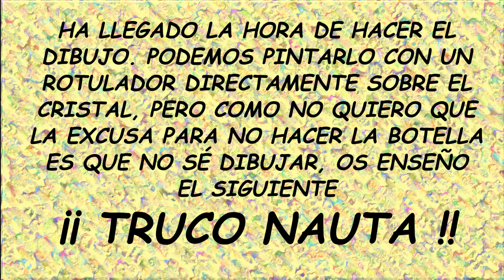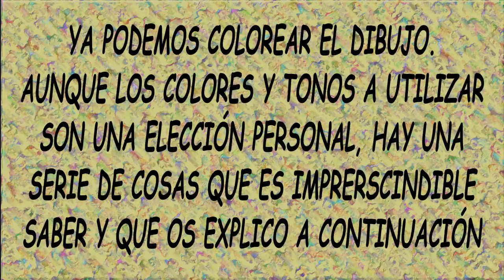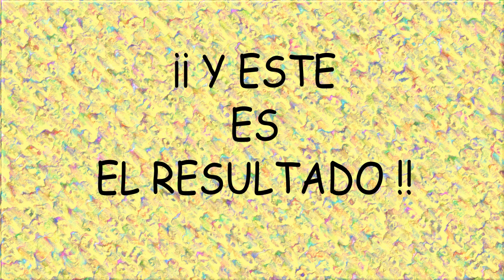Botella vidriera pez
Tutorial para aprender a decorar objetos de cristal con la técnica de la falsa vidriera. En este vídeo os enseño como decorar una botella paso a paso y todos los trucos que utilizo para hacer una botella única.